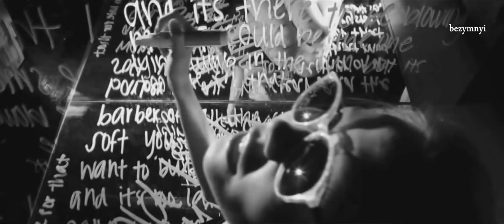🌠Arilena Ara – Nentori Mike Temoff Remix 1080p🌠🎼👍